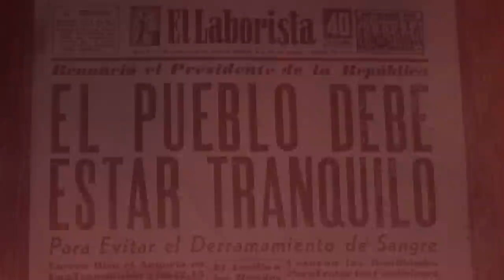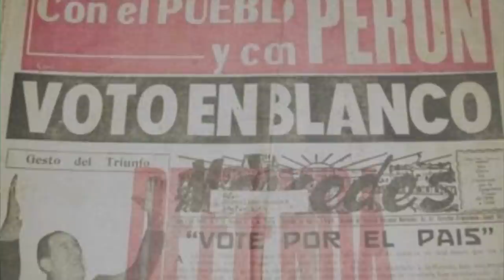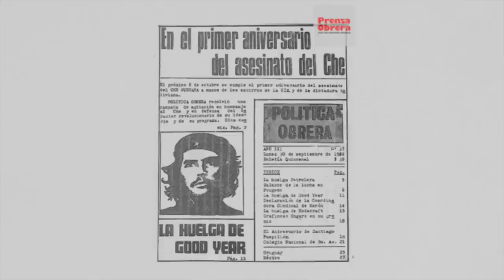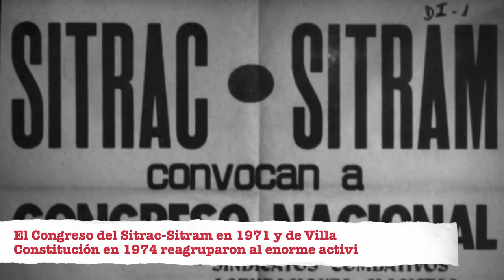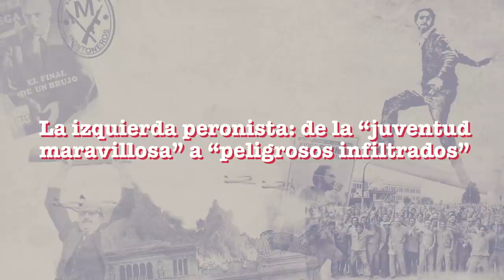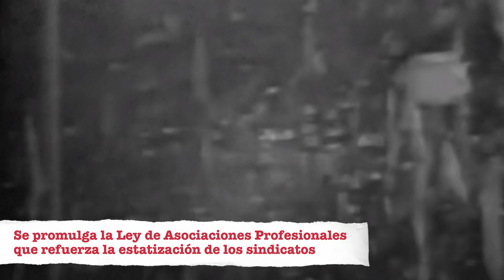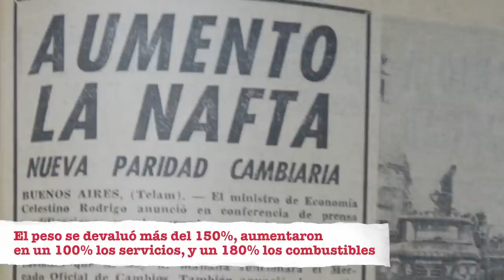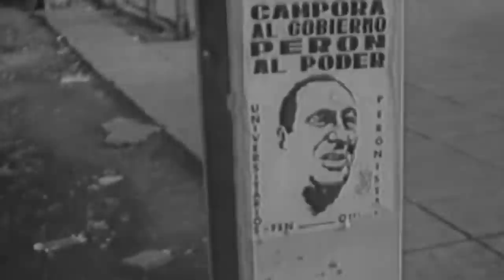Curso Peronismo y Socialismo // Clase 2: El ascenso del Cordobazo y la vuelta de Perón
Desde la Comisión de Formación y Propaganda del Partido Obrero preparamos el curso «Peronismo y Socialismo en la lucha de clases argentina»

El curso discutirá las características que tienen los movimientos nacionalistas burgueses en los países dominados por el imperialismo, de los cuales el peronismo es una expresión local. También indagará en detalle en la propia historia argentina de los últimos 80 años para entender las funciones que el peronismo ha jugado para la clase dominante argentina, su relación con las y los trabajadores y las diferentes mutaciones que fue atravesando el movimiento político.

Mientras Perón se encontraba en España exiliado, en Argentina se desarrollaba una corriente clasista en el movimiento obrero. Esa corriente va a protagonizar un ascenso de la lucha de clases en el país que encontrará en el Cordobazo y la huelga general del 75 sus dos puntos más altos. El primero llevará a qué la burguesía habilite el regreso de Perón, el segundo será la manifestación del fracaso de éste y dará lugar a un profundo giro represivo de parte de la burguesía para contener el ascenso obrero.

La fundación de PO y su posición frente a los distintos hechos de una de las etapas más convulsivas de la política argentina completará una caracterización y nos facilitará comprender las conclusiones que se desprenden de la clase.

Clase 2: Del golpe del 55 al golpe del 76. El ascenso del cordobazo y la vuelta de Perón

Sábado 19/12 - 19hs - Clase 3: El Argentinazo, el kircherismo y la crisis actual

Inscribite!